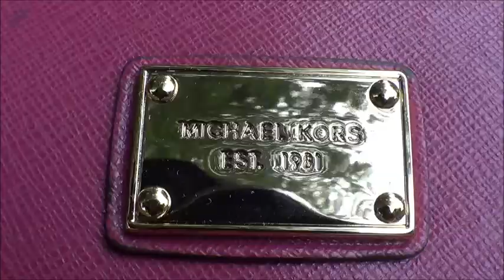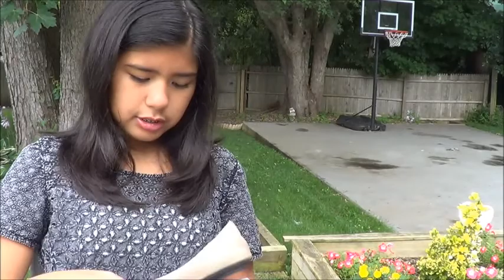Try-On Birthday Haul!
Hey Everybody!

Today I am going to be uploading a birthday haul today! If you didn't know my birthday was on May 7th. The reason I'm uploading this birthday haul up so late is because I just needed time to buy things with the money I got and gift cards. Also watch out for another haul coming soon for back to school time! Leave BTS video requests down in the comments below! Thank you all so much for watching and if you have any requests, questions, or any opinions leave it down below! I will talk to you guys soon. I love you all for the support and all those nice comments, it honestly makes my day! You guys are the best!

xoxo,
Marissa

I do not claim to own or market any music used in this video. All copyrights belong to the artists.

MY LINKS!!!